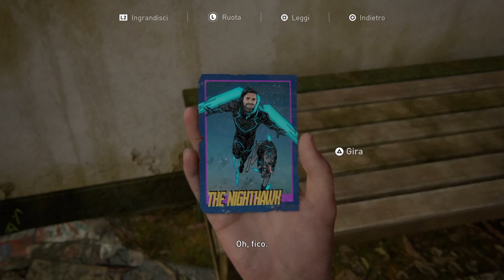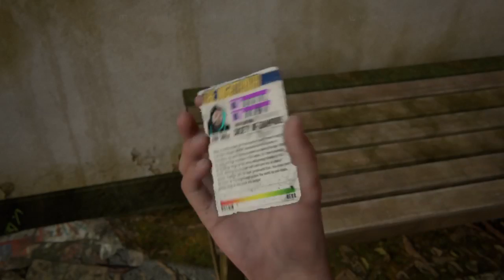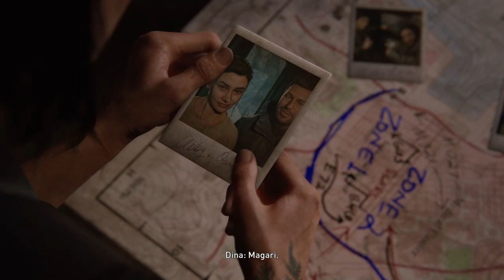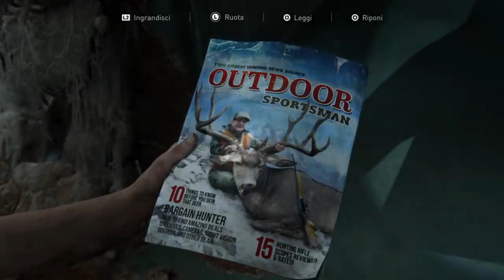Giochiamo a The Last of Us 2 (parte 9)